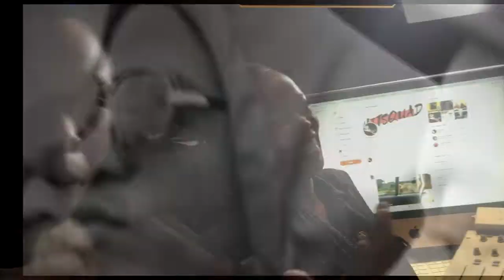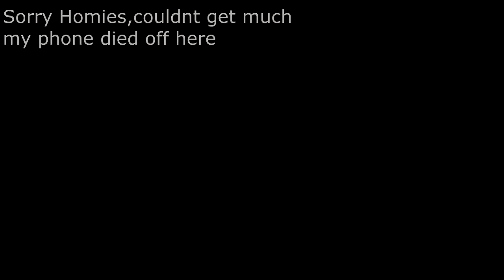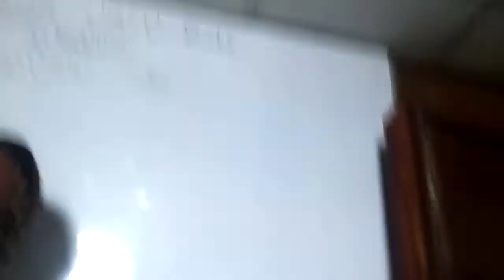THIS IS THE HITSQUAD !!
Link to James Karanu's MERCH